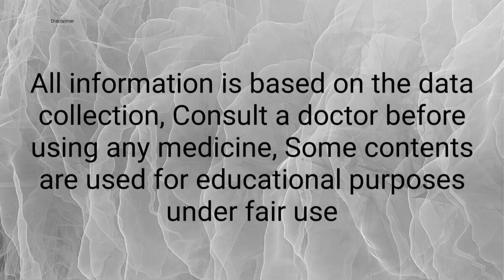पशुओं में कृत्रिम गर्भाधान की सबसे सही विधि, Artificial insemination/100% success AI kaise kare!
नमस्कार दोस्तों

about video- इस वीडियो में हम दिखा रहे है कृत्रिम गर्भाधान करने की सही विधि ,इस वीडियो का उपदेश्य किसानों को जागरुक करना है

 गाय भैंस का कृत्रिम गर्भाधान करने की सही विधि/Artificial Insemination technique in cattle buffalo

कृत्रिम गर्भाधान से गाभिन ठहराने की सही विधिके बारे में पूरी जानकारी,
Artificially Insemination in Dairy Cattle by veterinary doctor,
गाय/भैंस में कृतिम गर्भाधान (AI)कैसे होता है,
Artificial Insemination technique in cattle buffalo,
पशुओं में कृत्रिम गर्भाधान करने का सही तरीका,
 कृत्रिम गर्भाधान से गाभिन ठहराने की सही विधि,
Artificially Insemination in Dairy cattle,
gay Bhains ka kritrim garbhadhan kaise kiya jata hai,
 भैंस का कृत्रिम गर्भाधान करने का सही तरीका,